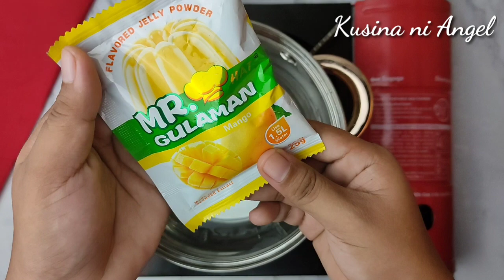No bake, No Oven, No Steam,BECAUSE? | Kusina ni Angel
INGREDIENTS:
CRUST
200grams Crushed Grahams
1/2 Cup Melted Butter

JELLY CREAMY MIXTURE
3Tbsp Mango Gulaman Powder
1 and 1/2  Cups Water
370ml All Purpose Cream
390grams Mango Condensed Milk
1/2Tsp. Vanilla Extract
1/2Tsp. Yellow Food Color

IMPORTANT!!